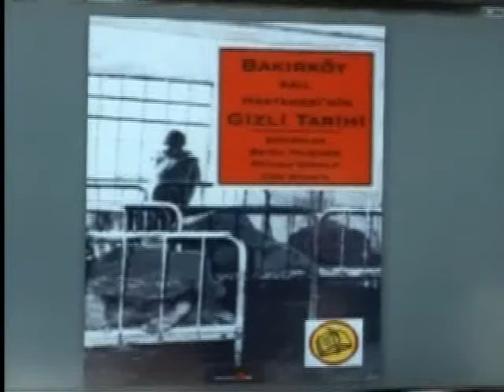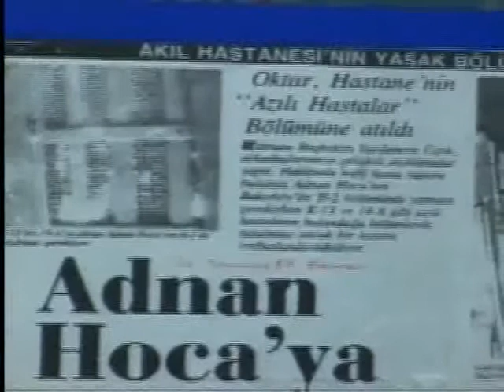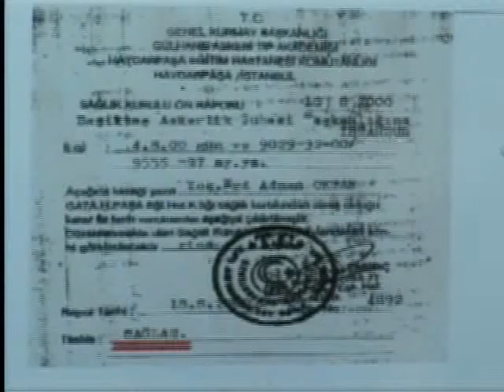ADNAN OKTAR AKIL HASTANESİ DÖNEMİNİ ANLATIYOR